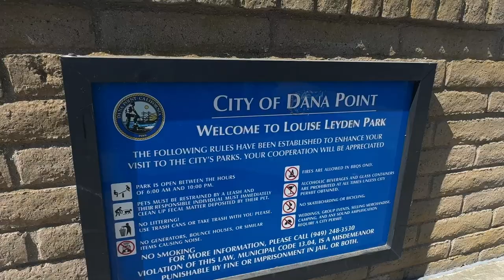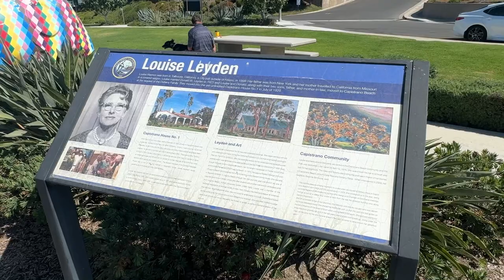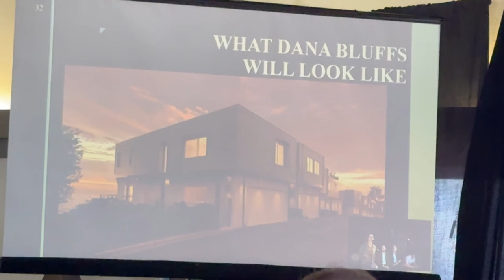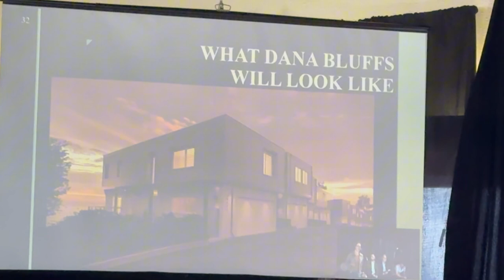WILL CALIFORNIA CONDO OWNERS SURVIVE THIS?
$200K HOA Assessment: A Condo Owner's Worst Nightmare

➡️   🤔Thinking About Selling?   🏘️                        ⬅️

Your Real Estate Professional! 👀
REALTOR®  DRE#01332662
Realty Masters & Associates
NEW CLIENTS WELCOME!

Call, text or email Grant for help with buying or selling questions anywhere in South Orange County California.

Timecodes
0:00 - Introduction
0:17 - Click the like and subscribe button!
0:46 - Louise Leydon Park overlooking Doheny Beach.
0:54 - At the park to be in the middle of The Dana Bluffs Neighborhood
1:10 - Just hit with an HOA assessment in the range of $200,000 dollars!
1:25 - Some Owners don't have $200k
2:32 - History Of The Dana Bluffs Neighborhood.
3:07 - Values should be over $3 Million but aren't due to having no agreement on the assessment.
3:27 - Opportunity to buy condos under the post upgrade value
3:52 - Insider footage of the buildings at the HOA meeting.
4:05 - Values will be over $3M after renovations are complete.
4:20 - This is the time to buy, DON'T sell if can.  HOLD OUT!!!
4:42 - The same situation is common in many other areas of California - Dana Bluffs is an illustration of the opportunity that exists!
5:15 - Costs of all types are up because of inflation.
6:00 - Retired people have limited budgets and hurt the most by inflation!
7:57 - The operating Fund and the Reserve Fund - What's the difference?
9:13 - Weather and erosion of the coastal environment is reason such a high assessment is needed.
9:52 - Homes that boarder Dana Bluffs start at $4.5 Million and their views are not as good as the condo views!
11:05 - A Home Equity Line Of Credit might be a good solution for those without $200k.
11:45 - The future outlook for those in trouble.
12:53 - Experience is valuable.